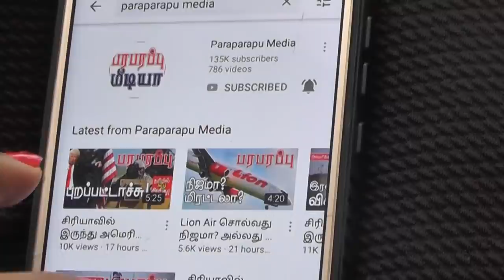சி ஜின்பிங் பலத்துக்கு அமெரிக்கா கிட்டவும் நெருங்க முடியாதா? | Paraparapu World News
On this Tamil news presentation we are providing the news from Supply America, Indo Pacific and China. This news video is in Tamil language regarding this issue of America, Indo Pacific and China.